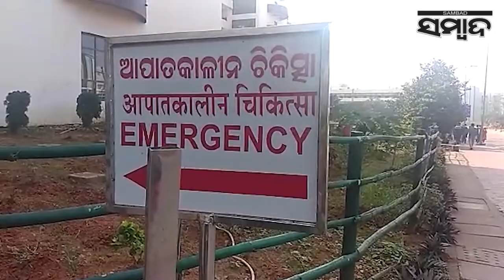Special Story: Orphan Mama Struggles And Govt. Medical Assistance | Sambad